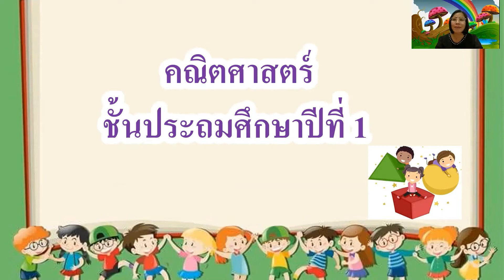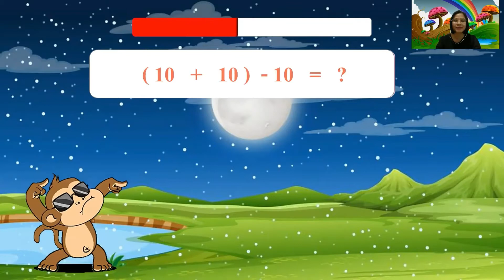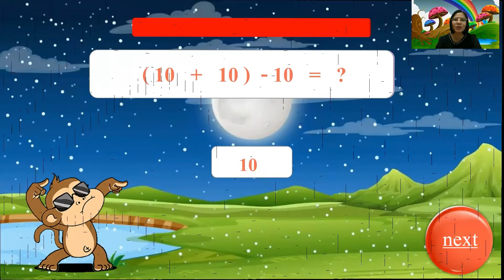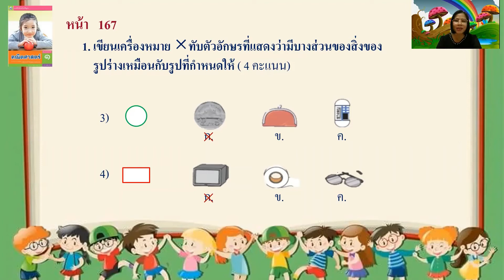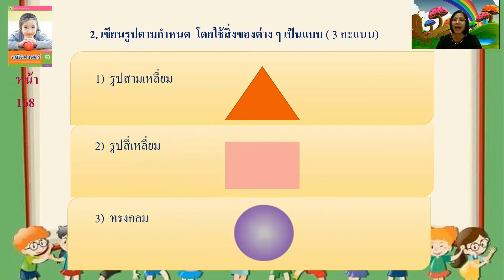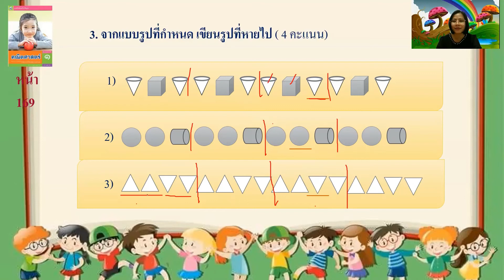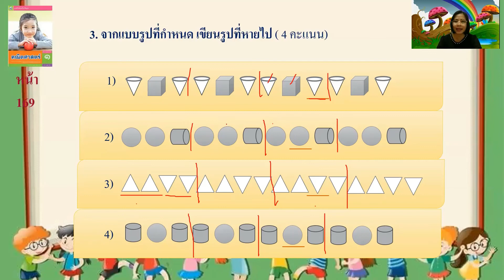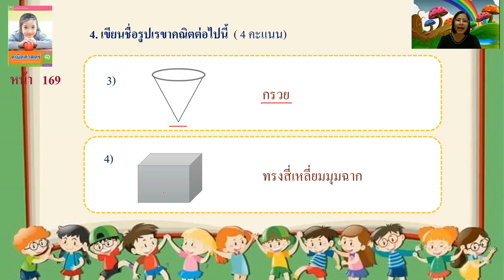17/02/2565 ป. 1 วิชาคณิตศาสตร์ เรื่อง แบบทดสอบหน่วยการเรียนรู้ที่ 9 หน้า 167 169